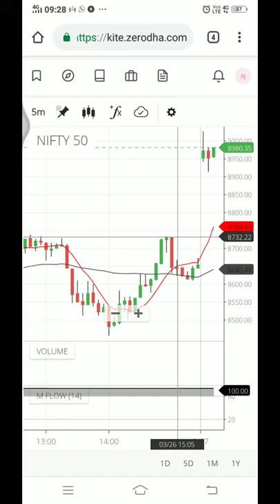Nifty intra day trade - 27-03-2020 (Tamil) share market